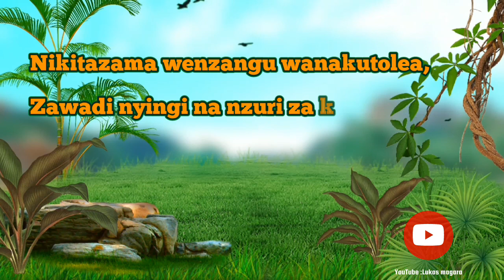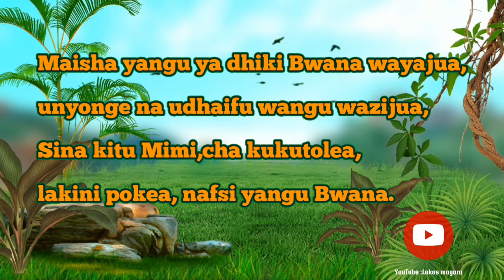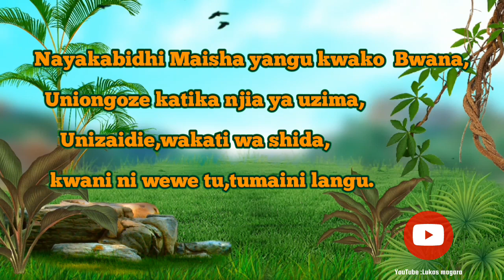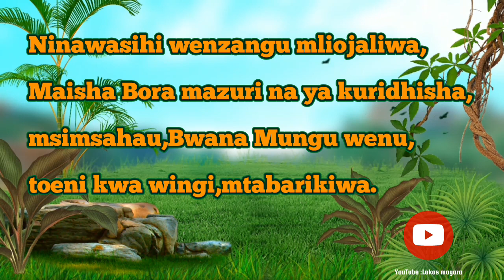NIKUPE NINI EE MUNGU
Ni wimbo wa sadaka ...Pata kinanda na maneno ya wimbo